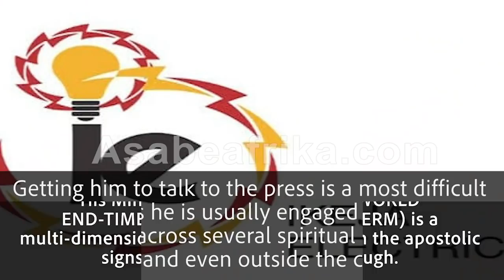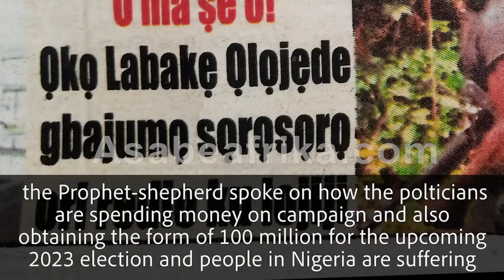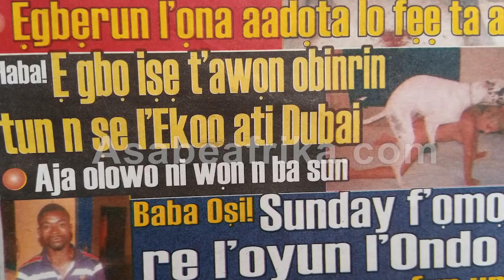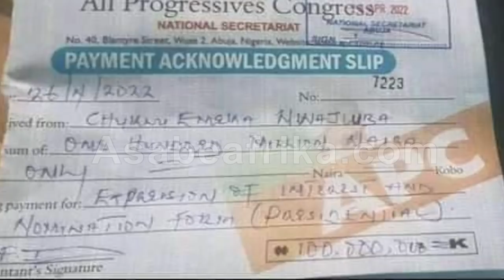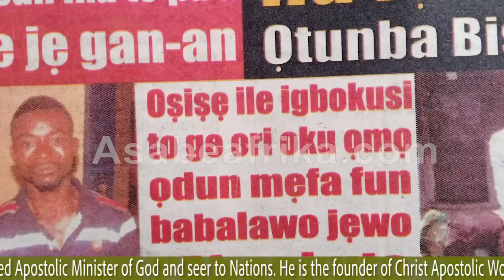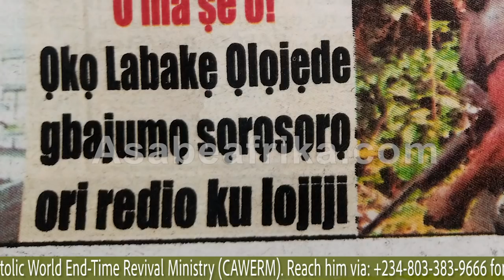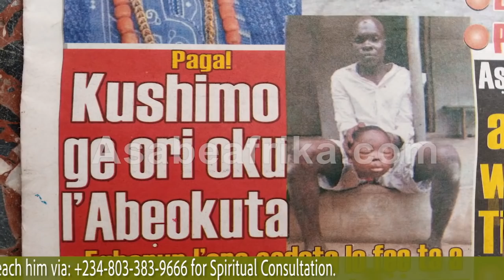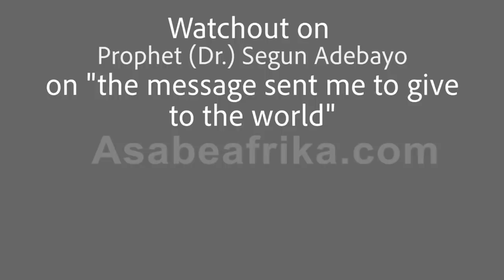Why Strange Things are happening in Nigeria, Dead bodies have no peace in Mortuaries-Prophet Adebayo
In this fifth clip of his exclusive encounter with Asabe Afrika TV, Prophet (Dr.) Segun Adebayo spoke on the various issues affecting the society including sex scandals, ritual killings and nefarious acts among the youth which shows a bleak future for the country.

The Man of God blamed the political and religious elites for allowing society snowball into a charade of socio-cultural chaos.